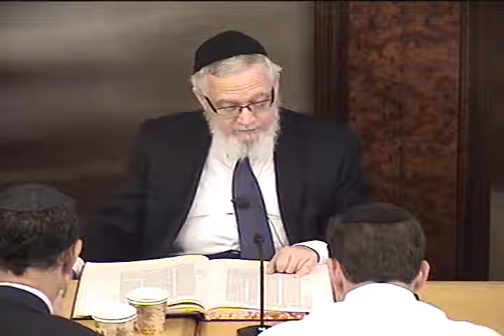Gemara kiddushin lesson 1 parshas Nasso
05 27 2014 Tuesday Rabbi Kalatsky gives a daily in depth class on Talmud with commentaries from early commentators as well as later commentatorsy